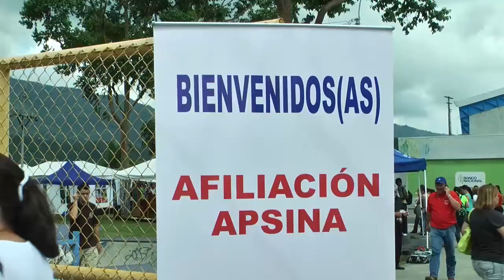"FUERZA" PIDE EL VOTO PARA LAS ELECCIONES DE APSE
El próximo 25 de octubre será la elección de los representantes de Apse y el candidato Joselito Barquero pide el voto de los agremiados a este sindicato.